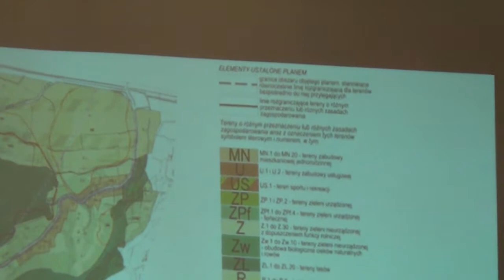6. Uchwalenie miejscowego planu zagospodarowania przestrzennego obszaru ''Rajsko''